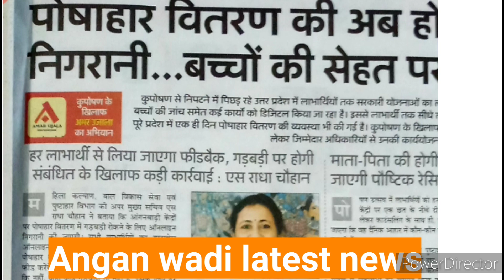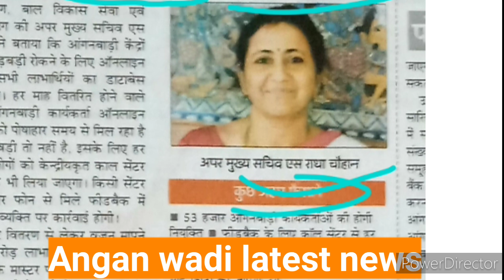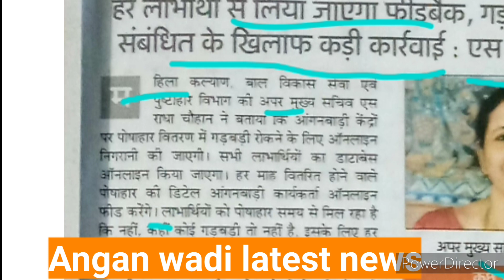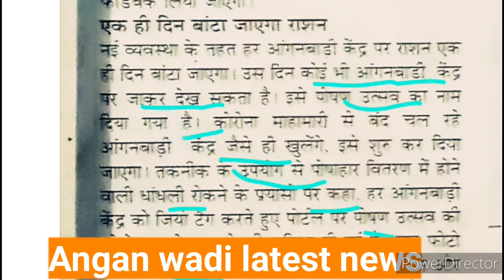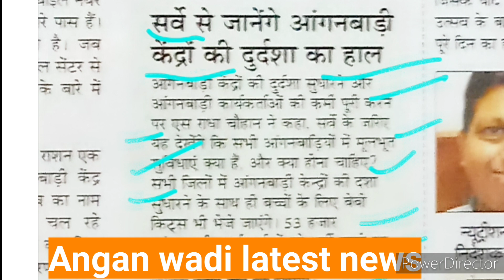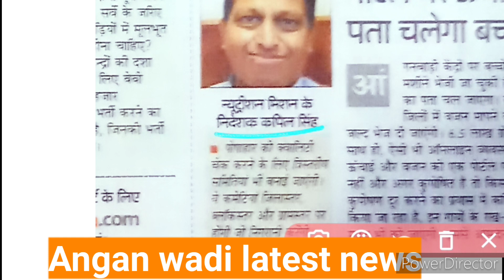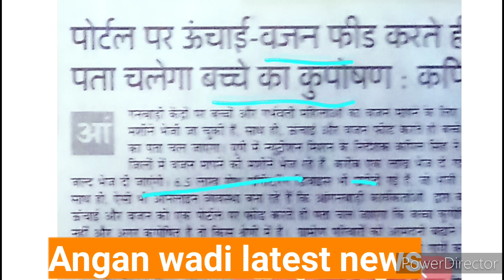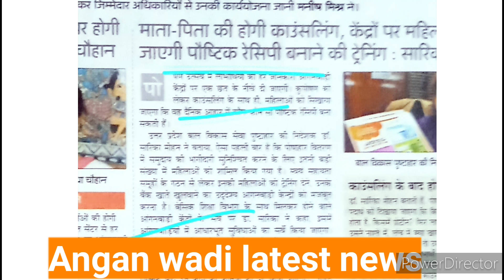आँगनवाड़ी केन्द्रो की आनलाइन निगरानी रखी जाए आँगनवाड़ी मिनी आँगनवाड़ी खबर 2 बजे।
Angan wadi kendar ki online nigrani ? खबर 2बजे देखे, आँगनवाड़ी मिनी आँगनवाड़ी बहनें जरूर देखें।।

आँगनवाड़ी केन्द्रो की आनलाइन निगरानी

लाभार्थी आनलाइन फीडिंग के बारे मे लेटर

साड़ी के लिए बजट बैंक मे

आँगनवाड़ी केन्द्रों पर, स्वयं सहायता समूह द्वारा उपलब्ध कराई जाऐ खाद्यान्न सामग्री? tech lagao up |

  मानदेय कैसे चेक करें
  इस लिंक पर टच करके देखें

स्वमं सहायता समूह उपलब्ध करें गैस बरतन

आरोग्य मेलें के सम्बन्ध मे

आँगनवाड़ी मे लाँच मानकीकृत कोर्स,

मिड डे मील रसोइया का वेतन

महिला की डिलीवरी कैसे दिखाएं☝️☝️👈👈👈

आगनवाडी़ मे रेसिपी आटा बेसन बर्फी

my channel tech lagao//

ब्रेकिंग न्यूज़ प्रधानमंत्री नरेंद्र मोदी ने कहा

icdscasdataentrymeproblem,dataentry100%solution,